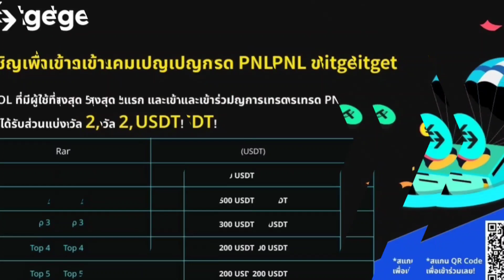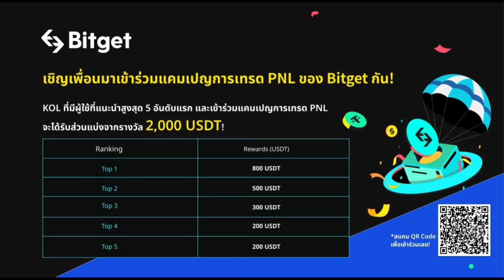เมื่อ SHIBA INU ตัดสินใจบุกตลาด เอเชียตาม FLOKI โมเมลตั้มที่สำคัญ!?